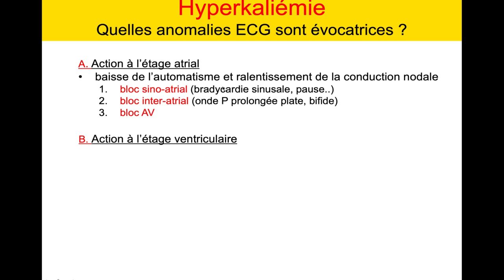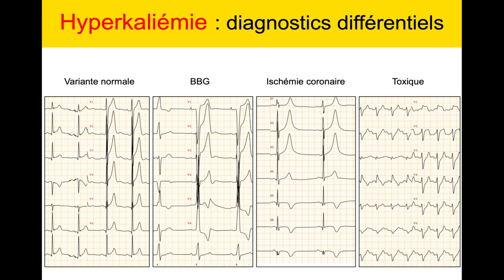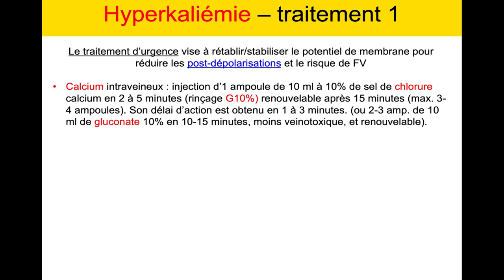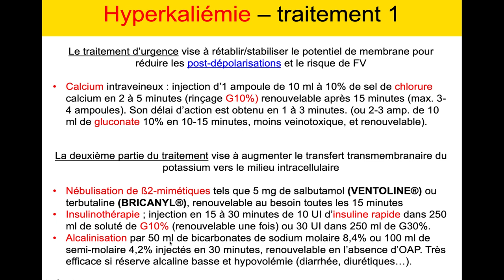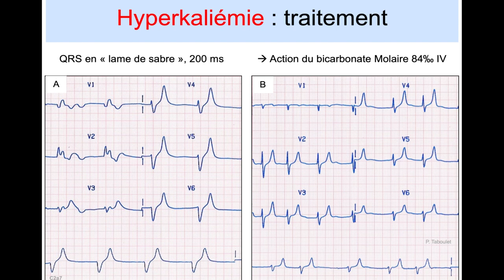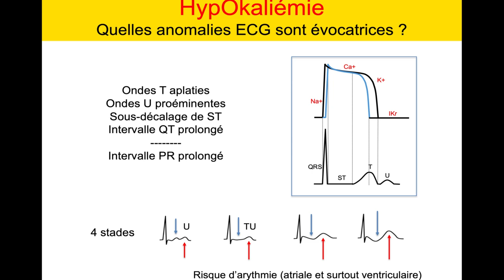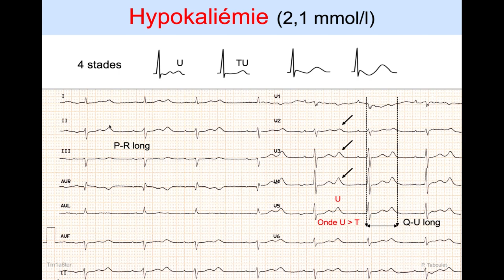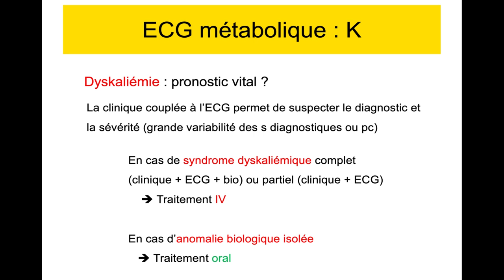12b. ECG métabolique 2. Hyperkaliémie et Hypokaliémie. Dr Taboulet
Pour les professionnels

1- L’hyperkaliémie aiguë peut être une urgence vitale en raison du risque d’arythmie cardiaque.
Nous avons vu les signes ECG diagnostiques et pronostiques dans le module précédant. Nous verrons ici les diagnostics différentiels et le traitement dans le détail.
Il y a 3 formes d’hyperkaliémie : hyperkaliémie biologique, hyperkaliémie biologique + signes ECG, + hyperkaliémie biologique + signes cliniques + signes ECG, la triade définissant le syndrome hyperkaliémique. Les signes cliniques sont des symptômes généraux (malaise, ralentissement idéomoteur...) ou des signes de bas débit (peau froide, marbrures, chute tensionnelle voire syncope).
La correction rapide d’une hyperkaliémie sévère avec critères ECG de sévérité est parfois nécessaire sans attendre la confirmation biologique pour protéger le cœur du risque de fibrillation ventriculaire ou d'asystolie. La prise en charge de l’hyperkaliémie aux urgences manque de recommandations claires, mais on retiendra que plus le syndrome hyperkaliémique est franc, plus le traitement est urgent et sera complet en incluant le calcium IV, les agents facilitant le transfert du K extracellulaire vers l’intracellulaire et ceux qui accélèrent l’élimination du K hors de l’organisme (voir sur e-cardiogram : Hyperkaliémie. Traitement)

2- Nous verrons également les signes ECG de l’hypokaliémie et le traitement dans le détail (voir sur e-cardiogram : Hypokaliémie)

Attention à 10'40 il ne s'agit pas de gluconate de POTASSIUM, mais de CALCIUM (ou chlorure) qu'il faut ajouter pour traiter l'hyperkaliémie sévère !! bien sûr.